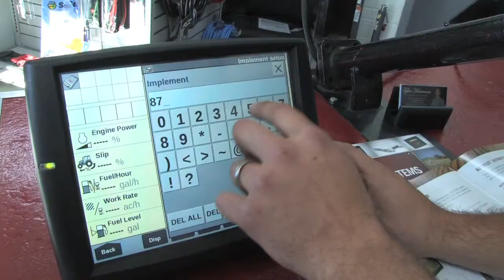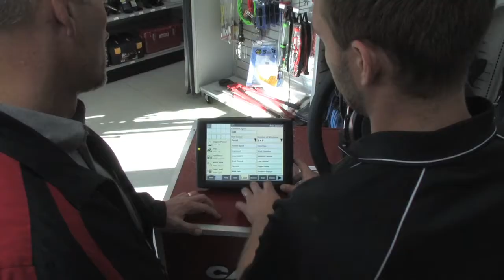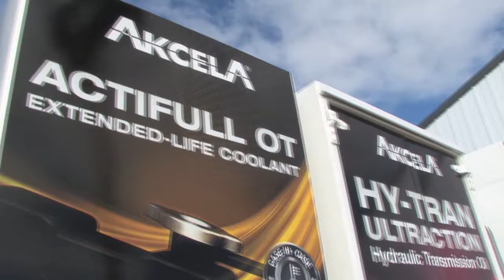Service Motor Company Video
Your source for Agricultural, Construction and Lawn and Garden Equipment. The Service Motor Company Family Provides Quality People, Products, and Services to Maximize Customer's Equipment Potential.